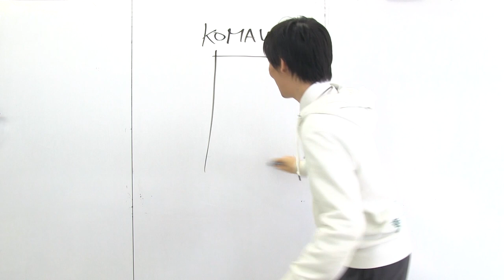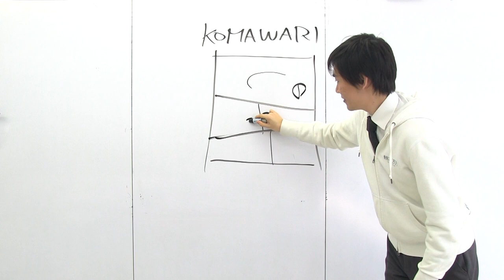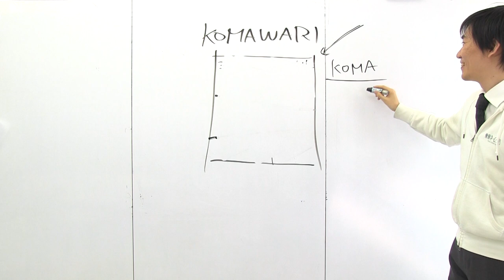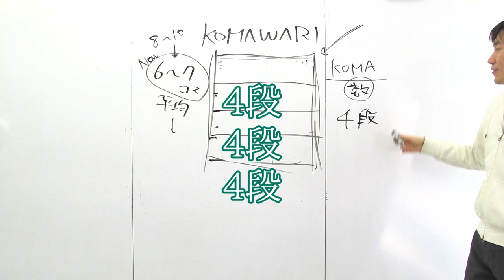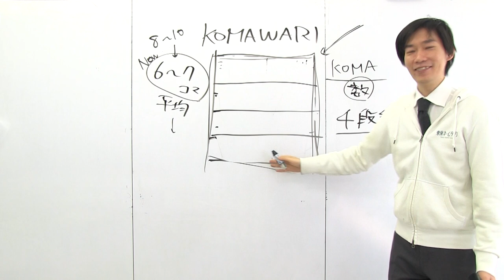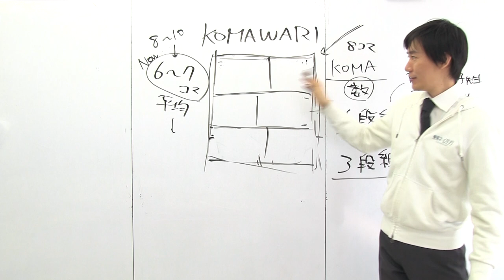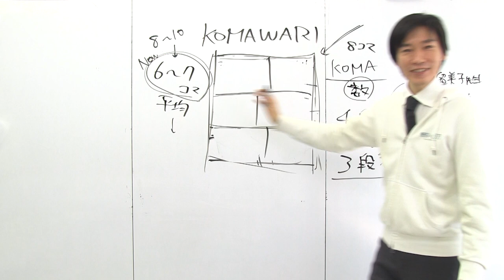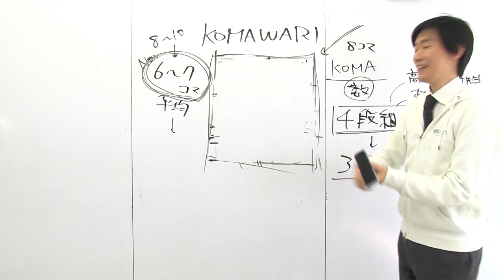MANGA SENPAI [3] Komawari | How to make manga by Japanese manga-ka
"Komawari" means "layout" in English.

Manga Senpai is here!
"Tokyo Name Tank" is Japanese manga scenario school in Tokyo, Japan. We offer effective scenario methods1 for professionals and amateurs. Many new manga-award winners and new professionals from us.
Manga Senpai, from Tokyo Name Tank, offers you how to draw Japanese style manga in this video series.

*Please check us at*
Manga Nakama, Inc. Facebook Page(Eng)